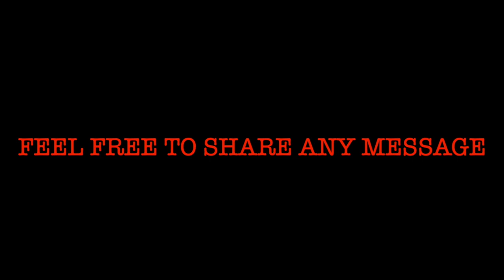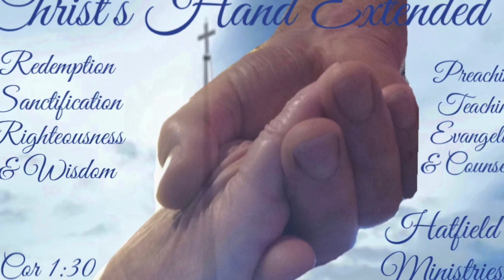Parable of the Lost Sons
Roger Hatfield preaching revival meeting at the Pt Pleasant Wesleyan Holiness Church. The message highlights the elder son's spiritual condition well as the prodigal's. Beautiful parable.